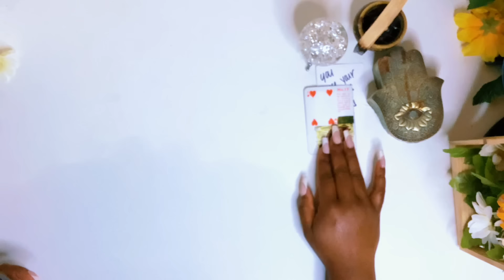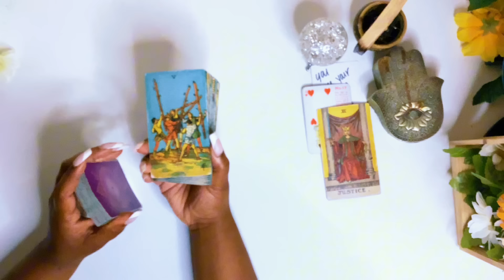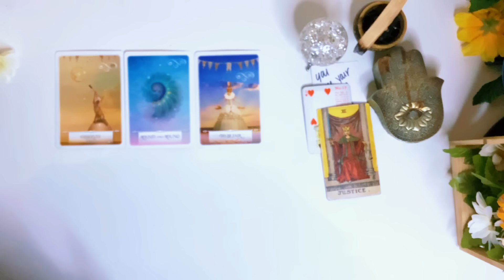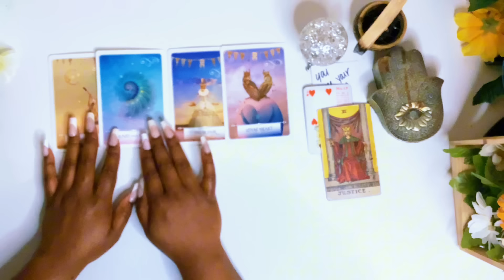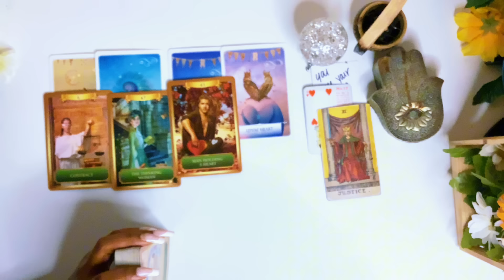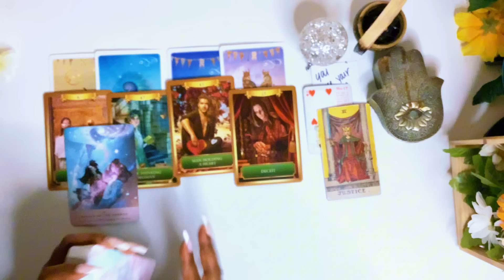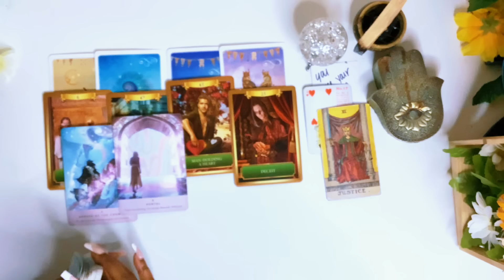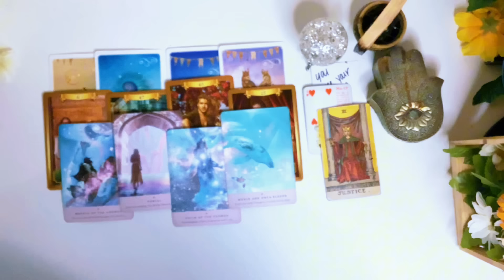Libra ✨ Ur life is going in a totally new direction and this is GODS PLAN 🙌🏾